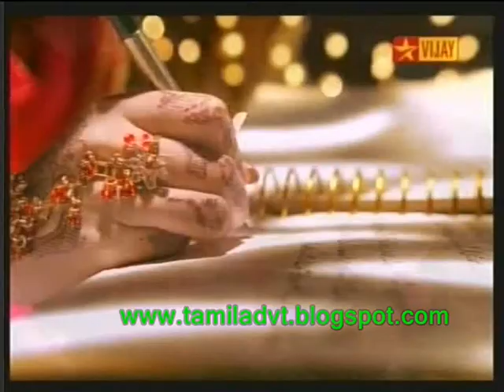Indian Wedding Invitation CardsMenaka : Advertisements